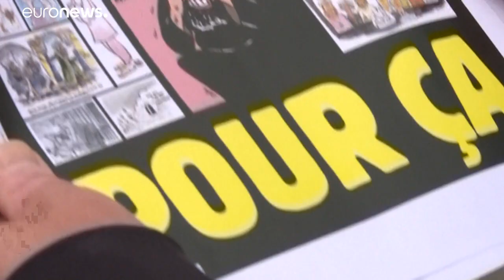Charlie Hebdo : Emmanuel Macron défend la liberté de blasphémer en France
Emmanuel Macron a de nouveau défendu mardi "la liberté de blasphémer" en France à propos de la republication par Charlie Hebdo des caricatures de Mahomet, lors d'une conférence de presse à Beyrouth.